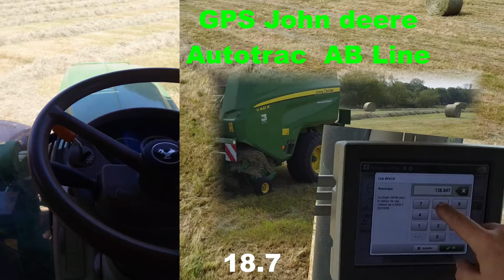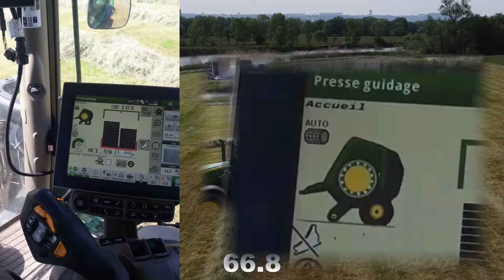Foin 2023: Andainage Claas Liner680 et Pressage John Deere V461R +Bonus pressage TIM & GPS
Fenaison  2023

0:03   Andainage Claas Liner680 & JD6810_AgopenGps
1:15 Pressage  John Deere V461R & JD6145R Autotrac
2:32 Bonus pressage TIM & GPS.

Andainage avec assistance au guidage suivant une ligne AB  avec le logiciel libre AgOpenGps  et  volant électrique.

Pressage  avec  presse fonction TIM  " Tractor baler Automation "  et   partage du cap de la ligne  AB
pour  reprise des andains avec le GPS.

 Le tracteur  est géré par la presse  et la direction par le gps , une impulsion  a la pédale a chaque botte et le réalignement a chaque extrémité.

Prise de vue  avec un drone DJI Mini SE ou téléphone